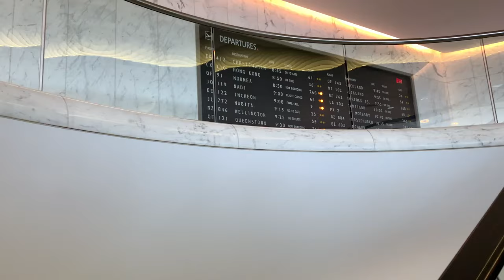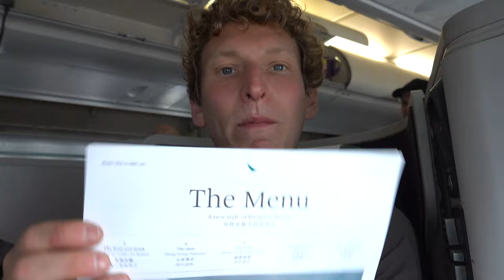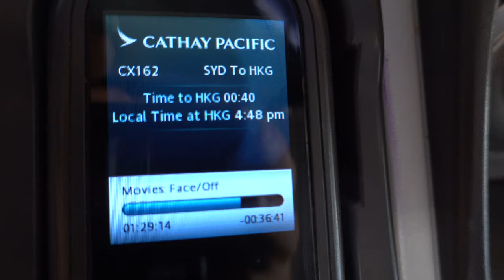JOURNEY TO KOTA KINABALU | THE DAVID MORITZ VLOG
4 November 2019

I start the day in Sydney with a run to Kingsford, before saying goodbye to David2 and heading to the airport. After a brief visit to the Qantas First lounge at SYD, I board CX162, sitting in 14A Business from SYD-HKG, before then flying with Air Asia from HKG to BKI (Kota Kinabalu). I eventually make it to the Hilton Kota Kinabalu, after eventually finding where the Grab rank is at the airport.

-- The Gear --
Main big camera
Big camera lens
Everyday 'go-to' camera
Newer version of my go-to camera
GoPro Hero 5

Bendy tripod
Ballhead for bendy tripod
Big tripod
Mini tripod

Microphone for big camera